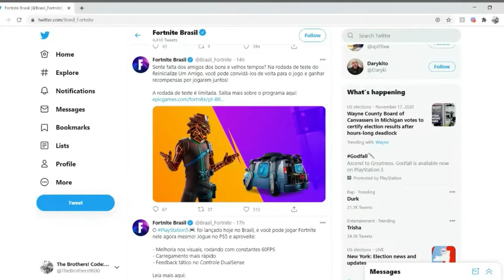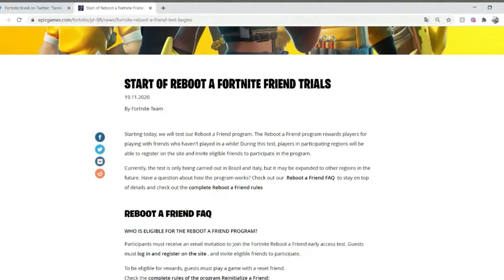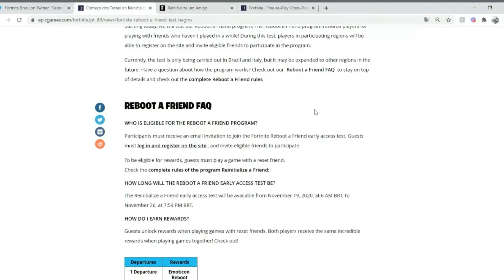*NEW* REBOOT A FRIEND EVENT FREE REWARDS! (EARLY ACCESS)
Fortnite's Reboot a Friend Trials are in Early Access (Invite Only) and only available in Brazil and Italy (as of right now)!

Early Access: November 19 at 6 AM BRT - November 26 at 7:59 PM BRT!
(BRT = Brasilia Time Zone)

Active players must play games with Reboot Friends (friends who haven't played in over a month)... both players will earn the rewards!

REWARDS:
1 match - Reboot emoticon
5 matches - Key Change lobby music (music in video)
10 matches - Twin Talons dual-pickaxe
20 matches - Holofoil wrap

***UPDATE*** I will try joining with my account again after changing my in-game region to Brazil (or Italy) server and see if that works... if that does not work, I will then try joining with my other account in which I have not played with in over 30 days!

Support-a-Creator: "TheBrothers"